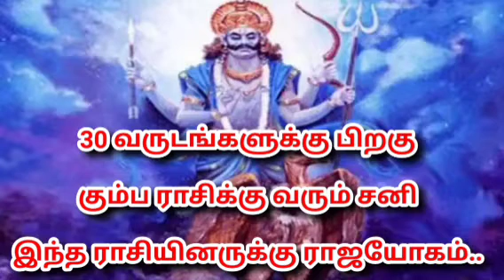30 வருடங்களுக்கு பிறகு கும்ப ராசியில் வரும் சனி இந்த ராசியினருக்கு ராஜயோகம்.. | sani peyrachi 2020..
30 வருடங்களுக்கு பிறகு கும்ப ராசியில் வரும் சனி இந்த ராசியினருக்கு ராஜயோகம்.. | sani peyrachi 2020..